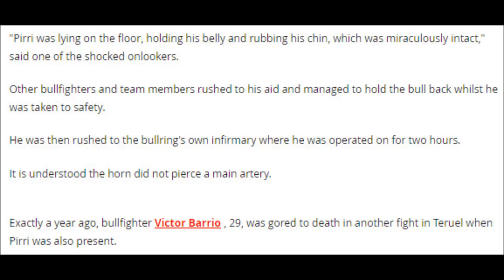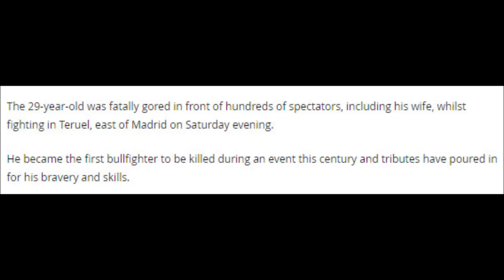Bullfighter suffers massive internal injuries after becoming impaled on horn for "endless seconds"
WARNING: GRAPHIC PICTURES Pablo Saugar, known as "Pirri", writhed in agony while unable to free himself before being rushed to hospital for emergency surgery